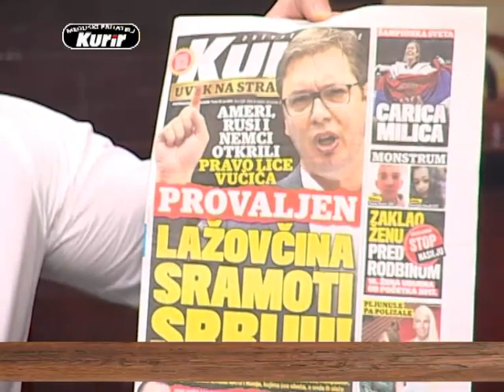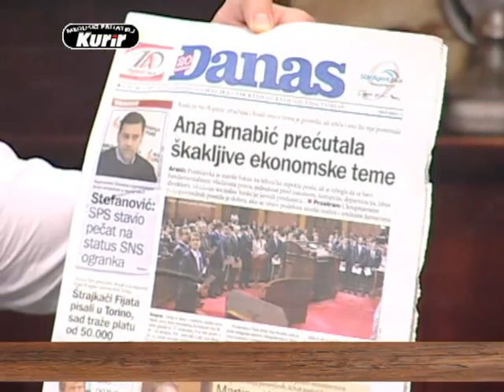EMISIJA UZ JUTARNJU KAFU SA KURIROM 30.06.2017. BOŠKO OBRADOVIĆ by RATKO FEMIĆ